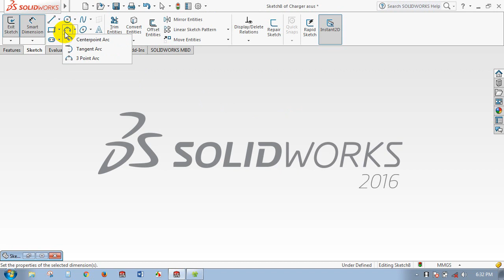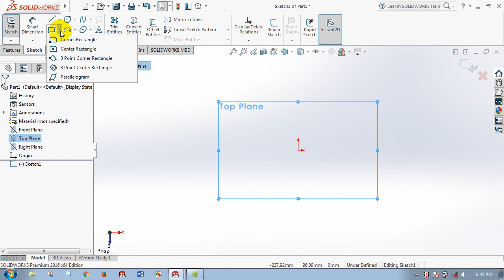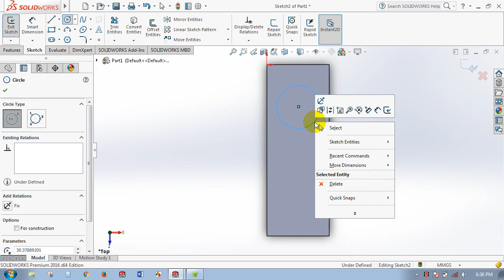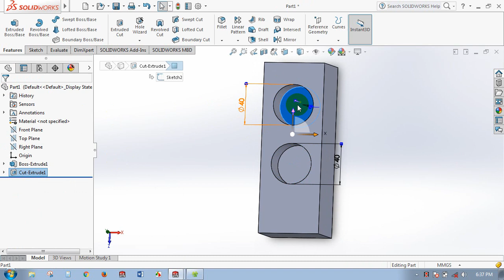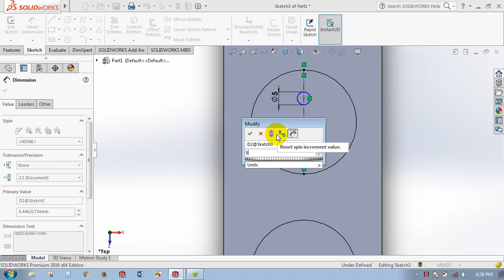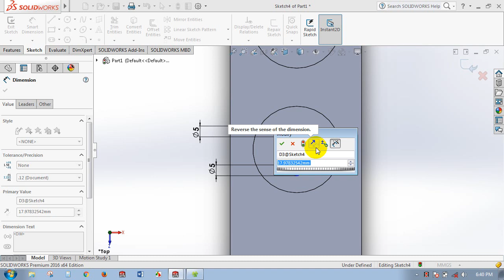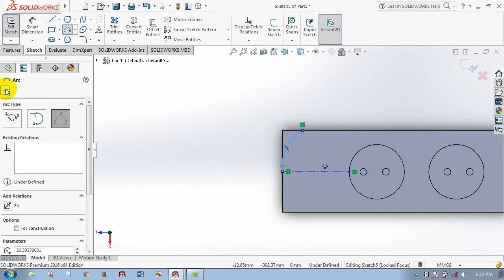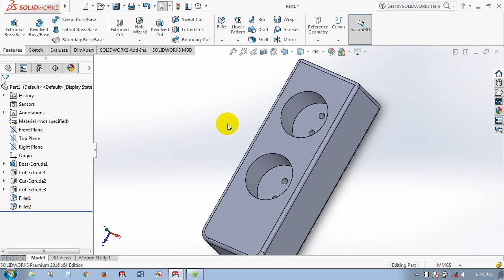Cara membuat colokan charger